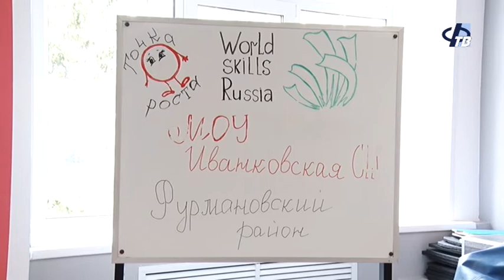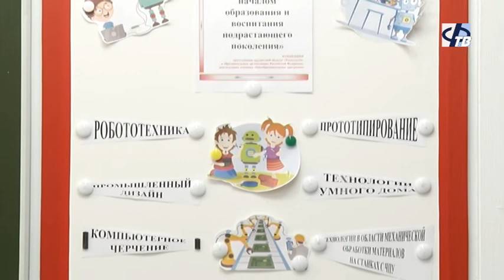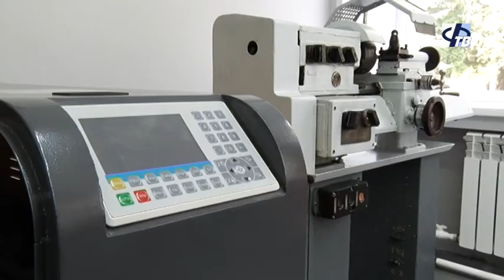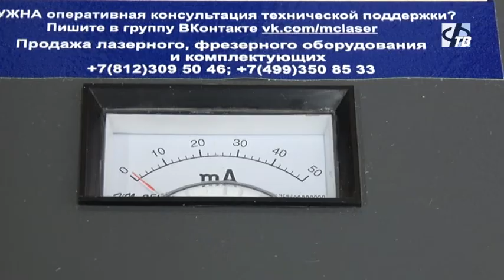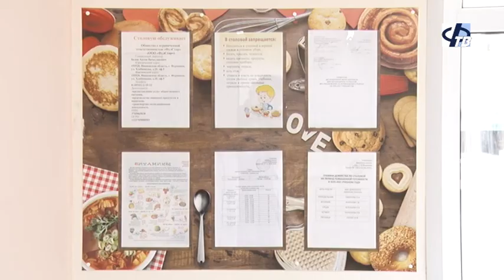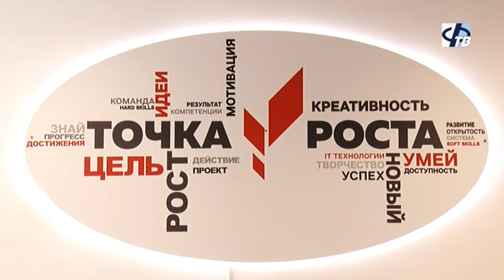Подготовка к учебному году в иванковской школе